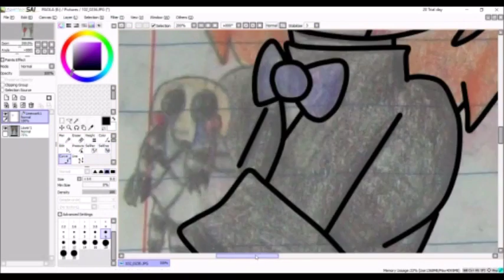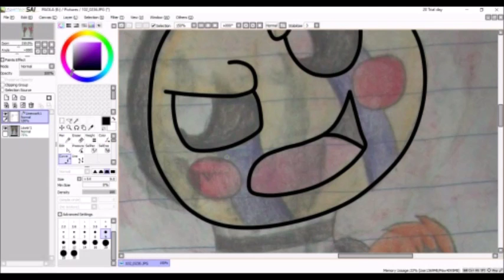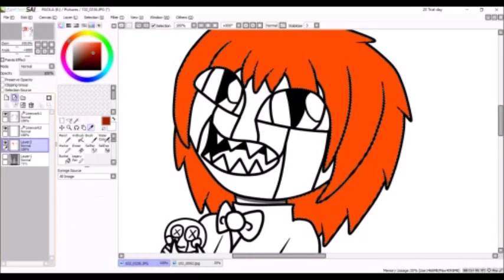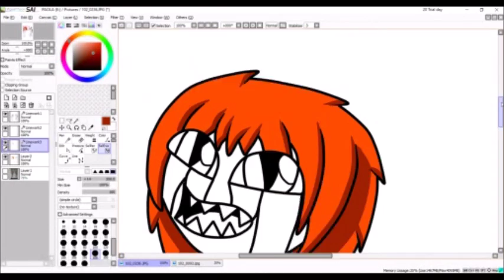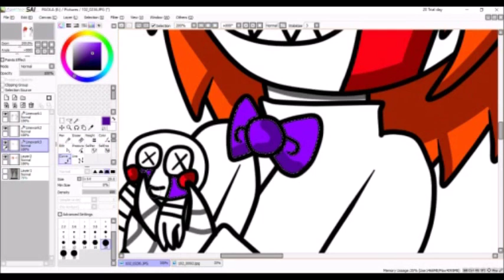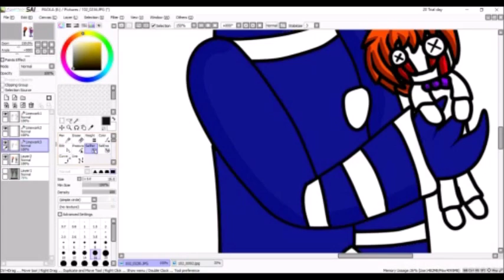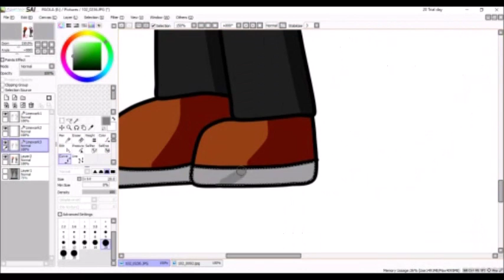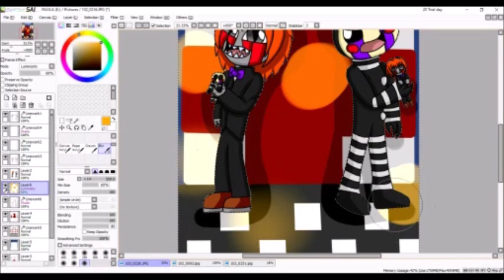Speedpaint Snaf & Fnaf: Manolo and Marionette (Puppet)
Manolo may be puppet, but he was never the reason why Fred and the others are in animatronic suit alive. Manolo plays an instrument and he is assistant of Sasha when she does magic tricks.

Drawing app:
Phone- Mediabang
Ipad-Clip Studio Paint